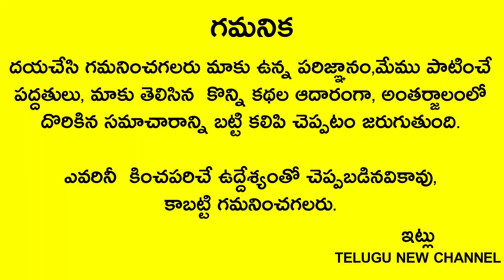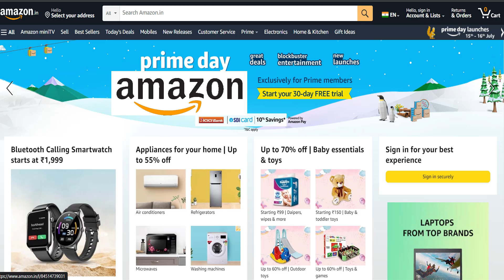రేపు శుక్రవారం రాత్రి అన్నం తిన్న తర్వాత ఉప్పుని అక్కడ పెట్టి పడుకుంటే మీ జీవితం మారిపోతుంది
Telugu New channel
Telugu New

భరించలేని కష్టాల్లో వున్నవారు రేపు శుక్రవారం రాత్రి అన్నం తిన్న తర్వాత ఉప్పుని అక్కడ పెట్టి పడుకుంటే తెల్లారేసరికి మీ జీవితం మారిపోతుంది